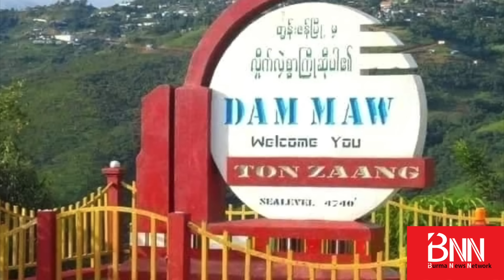လွိုင်ကော်မှာ တိုက်ပွဲပြန်ဖြစ်... တီးတိန်မှာ စစ်တပ်က အိမ်တွေကို မီးရှို့...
လွိုင်ကော်မှာ တိုက်ပွဲပြန်ဖြစ်... တီးတိန်မှာ စစ်တပ်က အိမ်တွေကို မီးရှို့... နောက်ဆုံးရ တိုက်ပွဲသတင်းများ

ရှမ်းပြည်နယ်ဖက်ကနေ ကရင်နီပြည်နယ်- လွိုင်ကော်မြို့ဖက်ကို စစ်ကောင်စီတပ်တွေဝင်လာတဲ့အတွက် ကရင်နီတော်လှန်ရေးတပ်ပေါင်းစုနဲ့ ထိတွေ့ တိုက်ပွဲဖြစ်နေတယ်လို့ ဒေသတွင်းမီဒီယာ ကန္တာရဝတီတိုင်း(မ်)က ဖေါ်ပြပါတယ်။

လွိုင်ကော်မြို့နယ်၊ ရေကန်ရွာ၊ စက်မှုဇုန်၊ ပဒါးညေး၊ လွိုင်လင်လေး  စတဲ့နေရာတွေမှာ တိုက်ပွဲဖြစ်ခဲ့ပြီး လွိုင်လင်လေး အနီးတဝိုက်မှာ စစ်ကောင်စီတပ်တွေ ရှိနေဆဲဖြစ်တယ်လို့ KNDF -
ကရင်နီအမျိုးသားများကာကွယ်ရေးတပ် အရာရှိတဦးပြောတာကို ကိုးကားဖေါ်ပြပါတယ်။

စစ်ကောင်စီတပ်တွေဟာ ဖယ်ခုံ - မိုးဗြဲ - ပင်လောင်းဖက်နဲ့ ဆီဆိုင် - ထီးစဲခါး ဖက်ကနေ ကရင်နီပြည်ထဲ စစ်ကြောင်းထိုး ဝင်ရောက်လာတာလို့ဆိုပါတယ်။

ပြီးခဲ့တဲ့သီတင်းပတ်အတွင်း လွိုင်ကော်မှာ ပိတ်မိနေတဲ့ စစ်ကောင်စီတပ်တွေထဲက ခလရ ၂၆၁ က စစ်သားတွေ နည်းနည်းလှုပ်ရှားလာတာတွေ့ရတယ်။ စစ်ကူလာတဲ့အဖွဲ့ကို ထွက်ကြိုတဲ့သဘောဖြစ်နိုင်တယ်လို့ သတင်းတွေထွက်ပြီးနောက်မှာ အခုလို စစ်ကြောင်းတွေရောက်လာပြီး တိုက်ပွဲတွေပြင်းထန်လာတာဖြစ်ပါတယ်။

ဒါ့အပြင်...

- တီးတိန်မြို့မှာ မေ ၂၇ က ချင်းညီနောင်အဖွဲ့နဲ့ စစ်ကောင်စီအကြား တိုက်ပွဲပြင်းထန်ပြီးနောက် စစ်ကောင်စီက မီးရှို့တဲ့အတွက် အိမ် ၃၀ ကျော် မီးထဲပါသွား...

- ရွာငံမြိုနယ်၊ တောင်ဦးကျေးရွာဖက်ရောက်လာတဲ့ စစ်ကောင်စီယာဉ်တန်းကို တော်လှန်ရေးတပ်တွေက ကြားဖြတ်တိုက်ခိုက်တဲ့အတွက် စစ်သားတွေ ထိခိုက် သေဆုံးမှုရှိတယ်လို့ DSNDA - ဓနုပြည်နယ် အမျိုးသားကာကွယ်ရေးတပ်တော်က သတင်းထုတ်ပြန်...

- ဆွမ်ပရာဘွမ်မြို့နယ်က ခလရ( ၄၆ )ကို KIA နဲ့ မဟာမိတ်တွေက တိုက်ခိုက်စဉ် စစ်ကူအဖြစ်ရောက်လာတဲ့ ခလရ (၁၃၇)က တပ်ရင်းမှူးအပါအဝင် တပ်ရင်းတစ်ရင်းလုံးပြုတ်သွားပြီဖြစ်တယ်လို့ ပူတာအိုတော်လှန်ရေးအင်အားစုတွေကပြော...

- ရွှေဘိုမြို့ အမှတ် (၅) ရန်မျိုးအောင်ကွက်သစ်မှာ အထိုင်ချထားတဲ့ စစ်ကောင်စီတပ်ကို တော်လှန်ရေးတပ်တွေက ဒရုန်းနဲ့ ဗုံးကြဲတဲ့အတွက် စစ်သားတွေ ထိခိုက် သေဆုံးမှုရှိနိုင်...